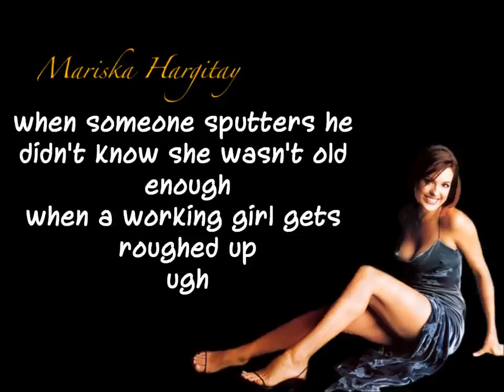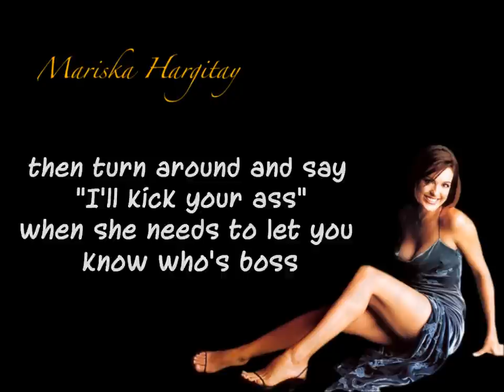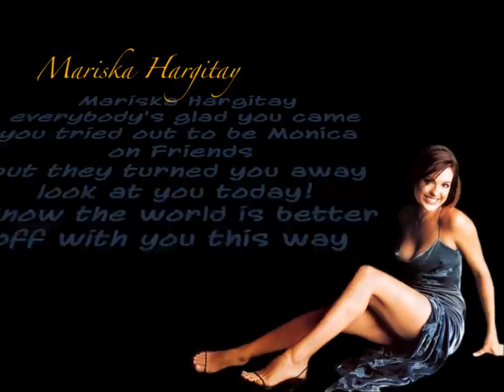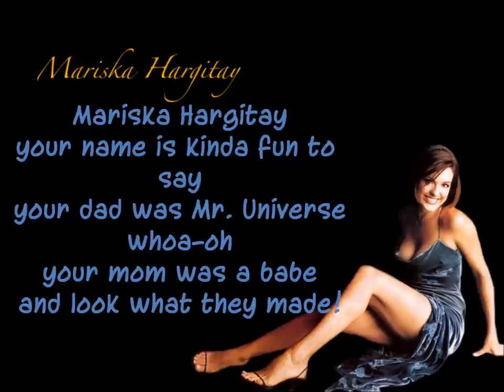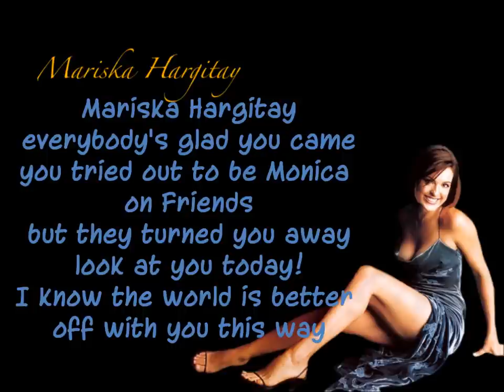Mariska Hargitay - Preston Hull [Lyrics on Screen]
I love tumblr for taking me to this song:D